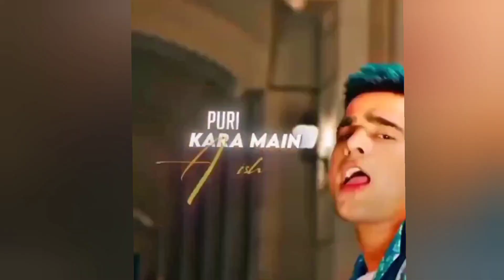jass manak का नया एल्बम हिट होने का सबसे बड़ा कारण😍 | Jass manak new album